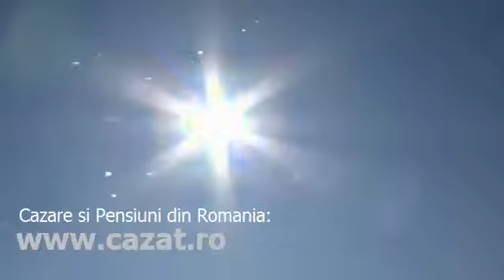Cazare Cojani, Gorj - Cazat.ro